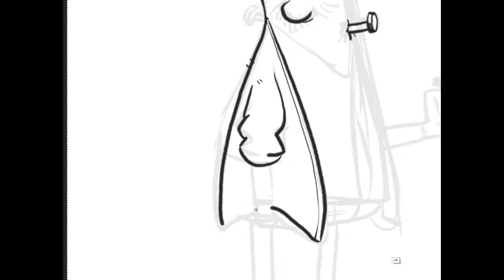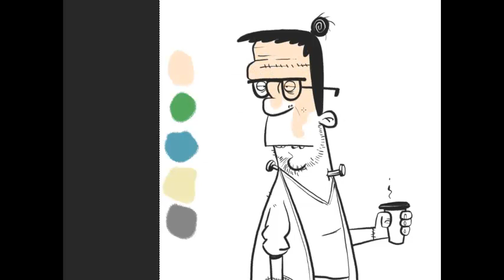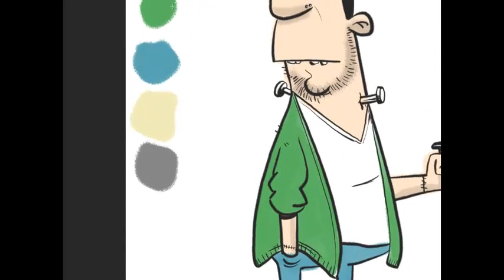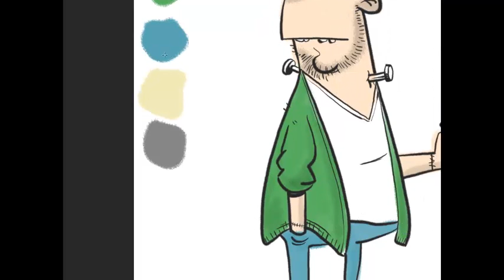HipsterWeen 2 - Frank.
The bolts in his neck are ironic!